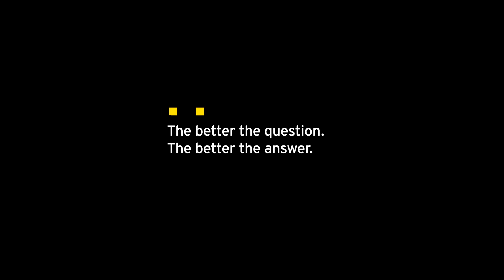How data and technology can improve public services and programs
How governments can use data and technology to provide better services for citizens.